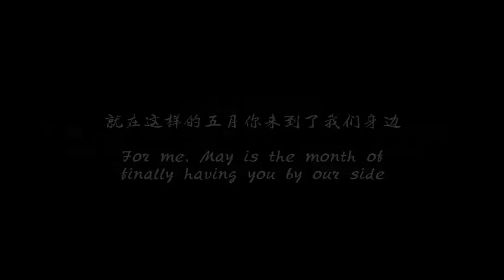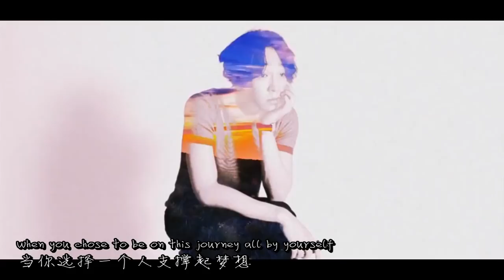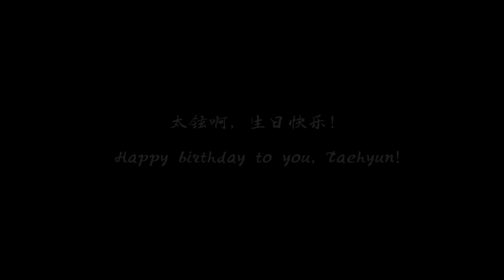[GENIUSNAM] 24th Birthday Celebration Video for Nam Taehyun(남태현)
Please do not re-edit or re-upload.